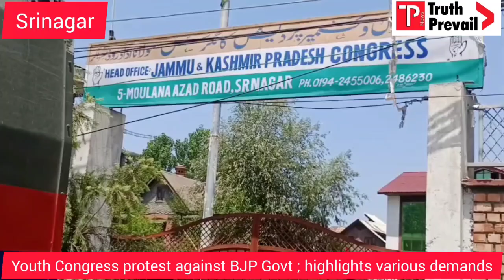Youth Congress protest against BJP Govt ; highlights various demands